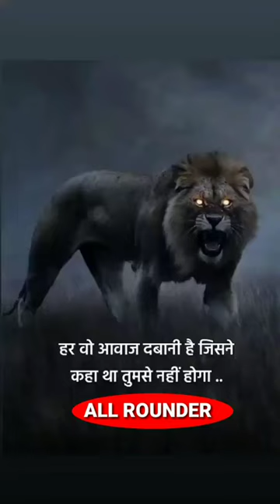Lion attitude status || lion whatsapp status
lion
lion attitude whatsapp status